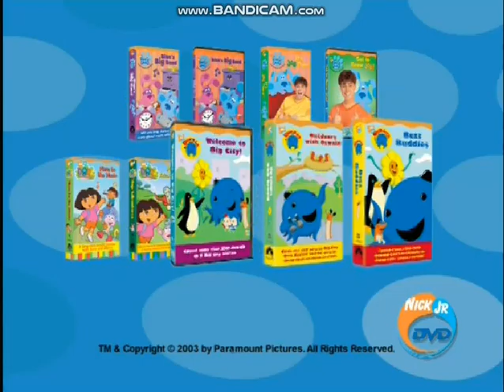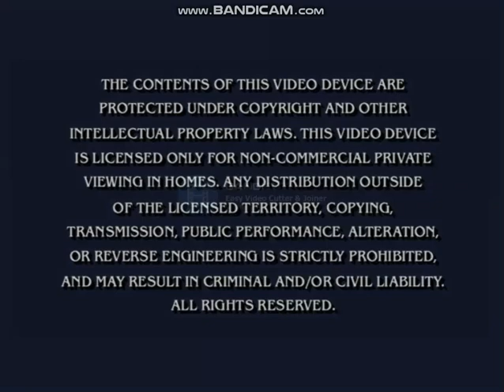Opening to Nickelodeon: NickStravaganza! 2 2003 DVD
This is the rare 2003 DVD of Nickelodeon: NickStravaganza! 2.

The order is:

1. Nickelodeon Fish Logo
2. Paramount DVD Logo (With Menu)
3. Rugrats Go Wild VHS & DVD Trailer
4. Nick Jr. Celebrates... VHS & DVD Trailer (Oswald Version)
5.The Fairly OddParents: Abra-Catastrophe! The Movie VHS & DVD Trailer
6. SpongeBob SquarePants VHS & DVD Trailer
7. The Wild Thornberrys Movie VHS & DVD Trailer
8. The Adventures of Jimmy Neutron: Boy Genius VHS & DVD Trailer
9. Tak and the Power of Juju Video Game Promo
10. Warning Screen
11. DVD Menu

NOTE: This is one of the Nickelodeon compilation DVDs that has never been released in Canada, it was the only one in the USA.